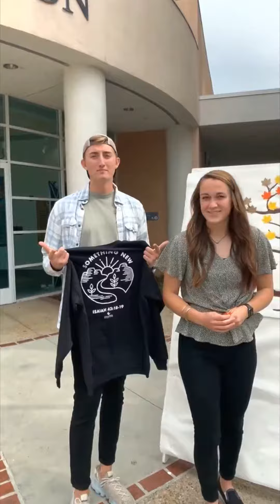ASCUI Recap | 2022 - 2023